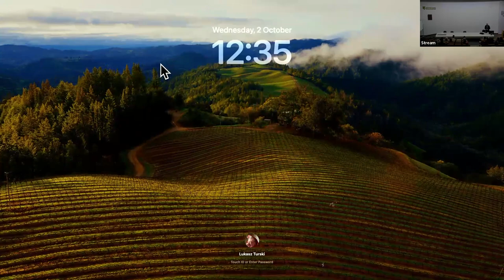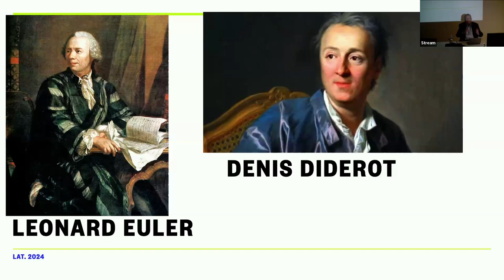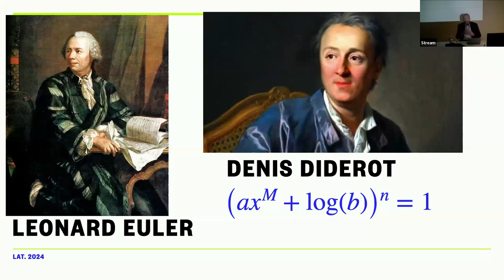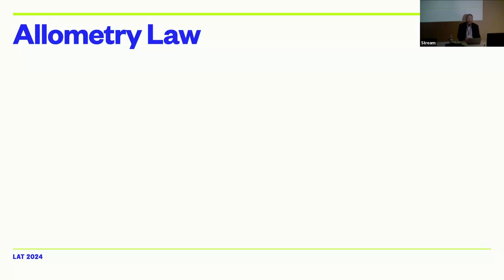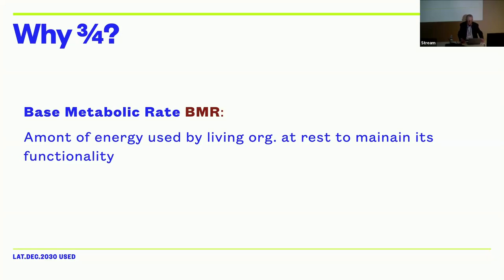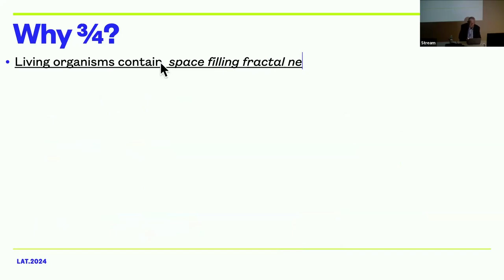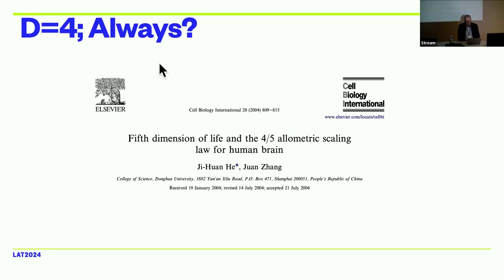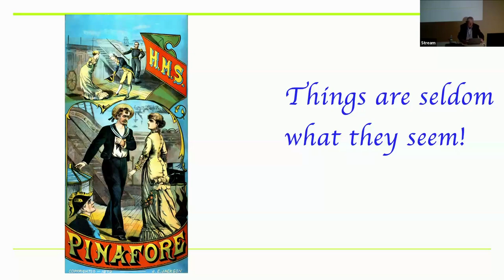Prof. Łukasz Andrzej Turski (Center for Theoretical Physics PAS, Warsaw, Poland): Dimensions of Life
Warning! Due to technical problems, the audio is missing between 10:00 and 20:00. We apologize for the inconvenience.

The recent debate between two distinguished astrophysicists on the relation between the anthropic principle and the origin of life held in the journal of general circulation Gazeta Wyborcza and in the just-published book rings the bell of the 19th-century debates on the relation between science and religion. 15 years ago, I published an article on the same issue underlying the fact that has been ignored in recent debates, namely the relation between the laws of evolution and the laws of physics.

In this lecture, I shall address that issue again, choosing as an example the universal law of evolution describing the relation between the metabolic rate and organism growth rate. I will then discuss the following conclusion on the origin of terrestrial life, showing a drastic difference with the above-mentioned debate on the interpretations of the anthropic principle.

‍Warsaw colloquium for theoretical physics at CTP PAS – 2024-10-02